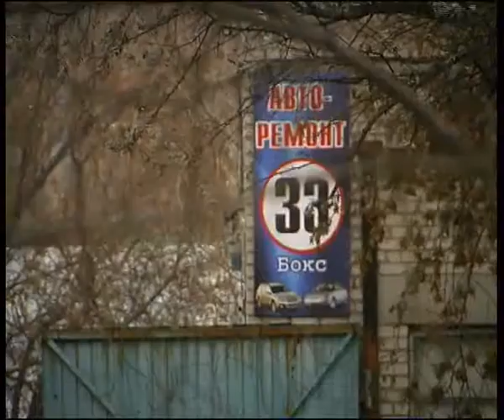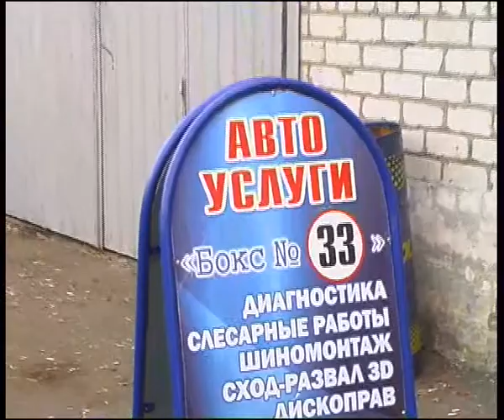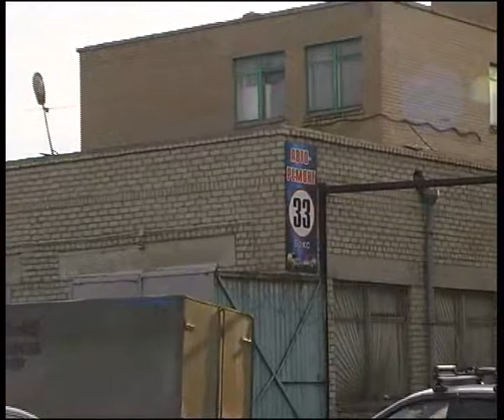Box 33 11 13 1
Алексей Челейкин - Бокс 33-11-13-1, Alexey Cheleykin - Box 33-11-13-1 .